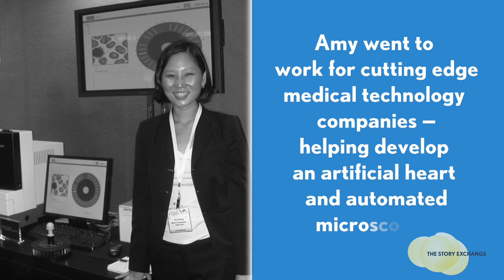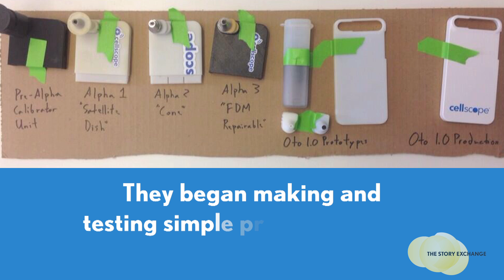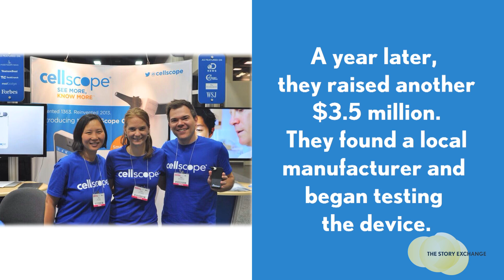An iPhone Tool for Dr. Mom | Women Entrepreneurs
Women Entrepreneurs #40 Amy Sheng of CellScope has created a smart-phone attachment for diagnosing kids' ear infections.

Featuring Amy Sheng

The Story Exchange, a nonprofit digital media project, showcases the often-overlooked entrepreneurial women around the world who collectively impact the global economy every day.

For more inspiring stories of women entrepreneurs and to submit your own startup story, go For more videos of women entrepreneurs, news and inspiration on starting your own business, please